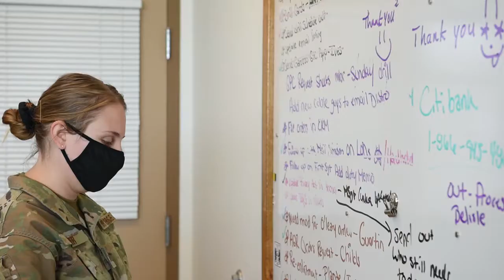AFSC Spotlight - Administration - Air National Guard Massachusetts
Administration Airmen work directly with directors and leaders to help with their daily workload. From human resources and managing calendars to arranging travel and preparing official documents, these diligent professionals ensure that every day the Air Force is working to its highest efficiency.

OTIS ANGB, MA, UNITED STATES
Video by Senior Airman Junhao Yu
102nd Intelligence Wing